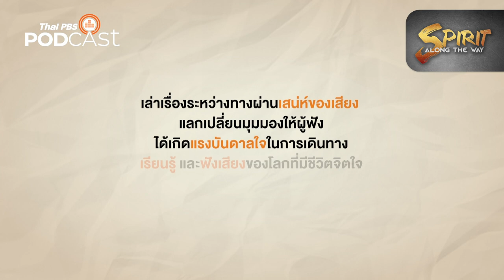[Teaser] ปล้นเพื่อรอด โจรสลัดแห่งช่องแคบมะละกา | Spirit Along the Way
รายการ Spirit Along the Way สารคดีสื่อเสียงทาง ไทยพีบีเอสพอดคาสต์ เล่าเรื่องราวของโจรสลัดแห่งช่องแคบมะละกา ความเย้ายวนจากระบบเศรษฐกิจที่เกิดในช่องแคบผ่านเรือประมงและเรือขนส่งสินค้า ทำไมต้องทำแล้วทำไมหยุดทำกับเรื่องเล่าจากอดีตหัวหน้าโจรสลัด ติดตามได้ที่นี่ เร็ว ๆ นี้

คนเดินเรื่อง | นฤชิต รจนานนท์ และ พีร์ญาดา ประสูตร์แสงจันทร์

อัปเดตตอนใหม่ทุกวันพฤหัสบดี ที่
1. เว็บไซต์
2. แอปพลิเคชัน